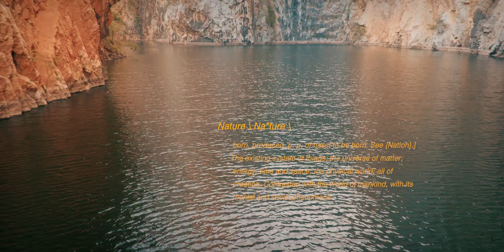When nature born with " Mitsubishi Evolution " a film by Carcult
Nature \ Na"ture \  ***PLEASE PLAY WITH Higher-quality
When nature born with " EVOLUTION "  ⚫️🟡 a film by Carcult
Nature / ธรรมชาติ เป็นอีก 1 คอนเซปที่เราอยากจะลองเล่าดูแบบง่ายๆ ปล่อยให้ดนตรีคลอๆไป บวกกับเสียงธรรมชาติ และบรรยากาศรอบๆมันพาเราไปในสถานที่ที่นั้น ให้คนดูได้เข้าใจถึงความอเมซิ่งของโลเคชั่น และเราก็อยากจะชวนให้ทุกคนได้ขับรถ ไปลองเที่ยวกับสถานที่สวยๆใกล้ๆบ้าน หรือไกลๆก็ได้ เพื่อให้คนทั้งโลกได้รู้ว่า ประเทศไทยก็มีของดีไวไม่ต่างกับที่อื่นในโลก
ปีนี้การถ่ายทำในประเทศส่วนใหญ่จะยึดธีมหลักคือ การนำเสนอทั้งโลเคชั่น วัฒนธรรมต่างๆ และที่ขาดไม่ได้ก็คือ รถทุกคัน ทุกประเภท ออกสู่สายตาโลกครับ
Starring
- Mitsubishi Evo 8 ralliart 600 Hp
- Mitsubishi Evolution X Varis/Victory function 840 Hp by
Weapon FX3 + 24-70 GM + Slog3.cine + 4:2:2 10 bit + CARCULT LUTS